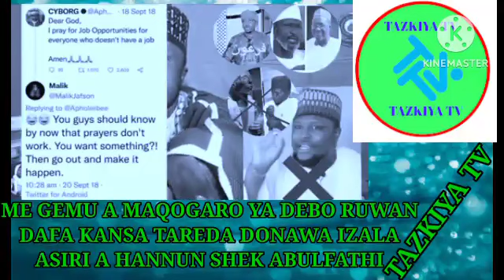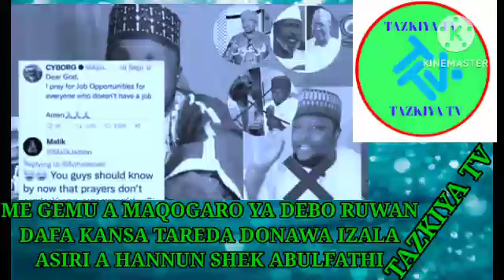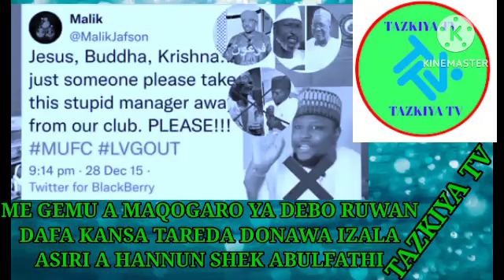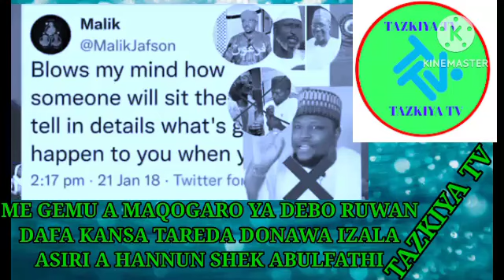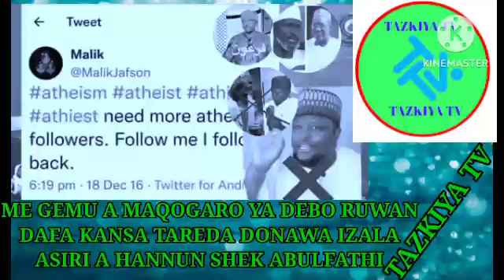TOFAH! MALAMIN IZALA YA JAWOWA IZALA TONAN ASIRI A HANNUN SHEK ABULFATHI SANI ATTIJJANY